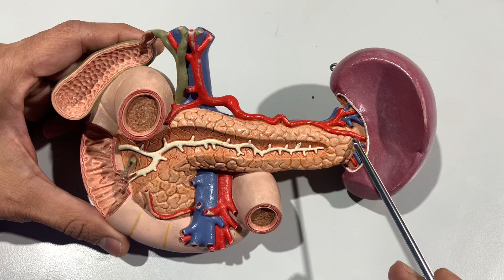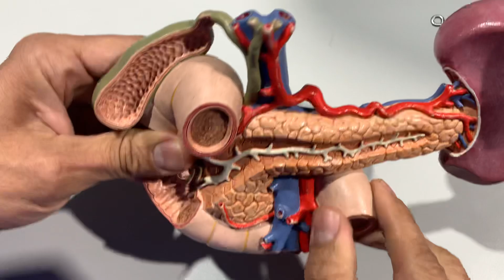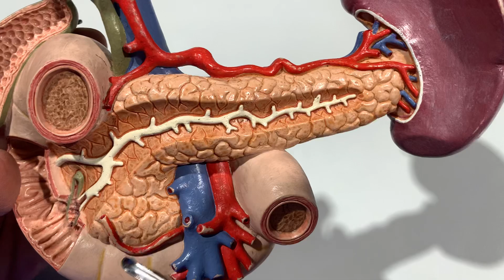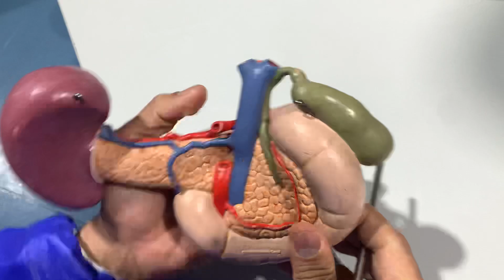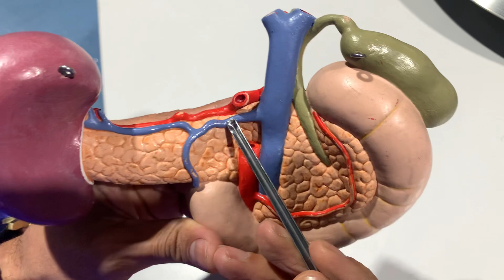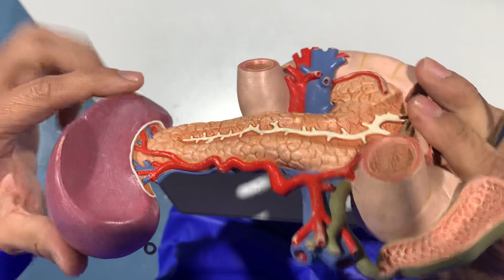Páncreas, duodeno y bazo. Dr. Diego Aldana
Revisión de la vía biliar, los conductos pancreáticos, las papilas duodenales, ramas del tronco celíaco y la conformación de la vena porta.